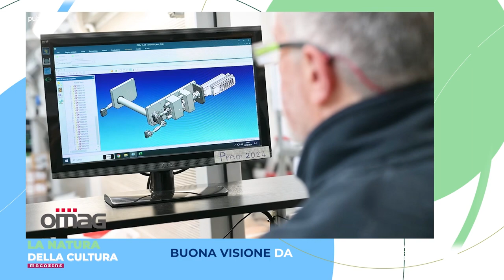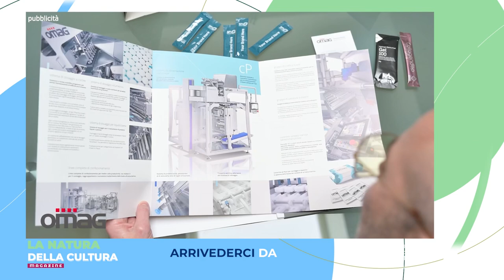LA NATURA DELLA CULTURA MAGAZINE - 5 APRILE 2024